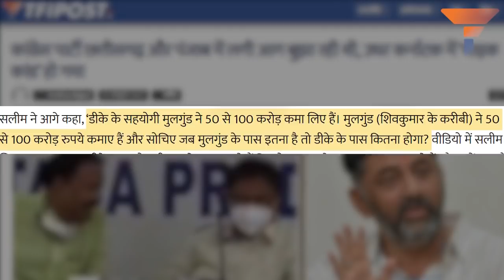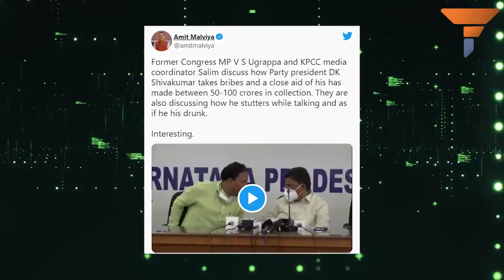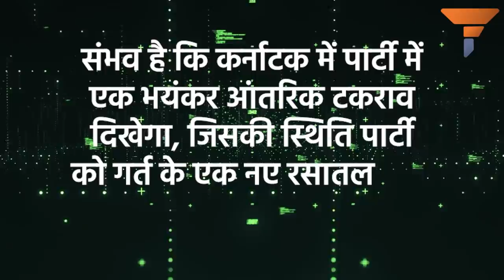कांग्रेस पार्टी छत्तीसगढ़ और पंजाब में लगी रही, While its Karnataka unit melted away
अरे आपको पता है, DK एक नंबर का स्कैमस्टर है। अगर आप और खोदोगे तो सब बाहर आ जाएगा!
आपको पता नहीं है सर! डीके के सहयोगी मुलगुंड ने 50-100 करोड़ बना लिए हैं! आप सोचो कि जब लड़के ने 50-100 करोड़ बना लिए हैं तो DK कितना बना चुका होगा! वो एक Collection Man है!